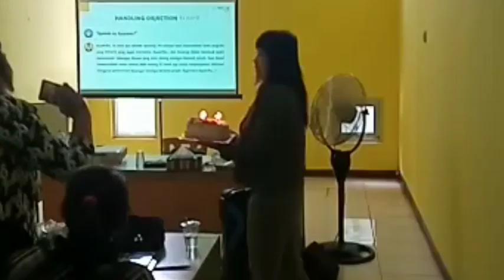Bersama dalam kebersamaan